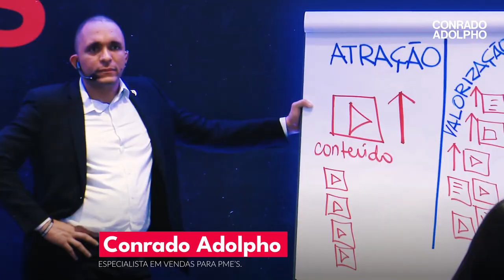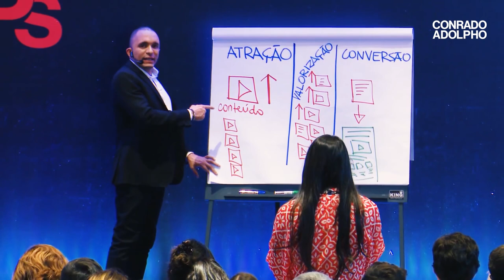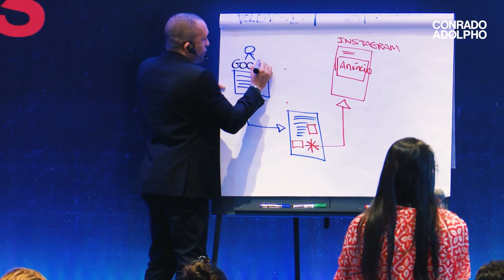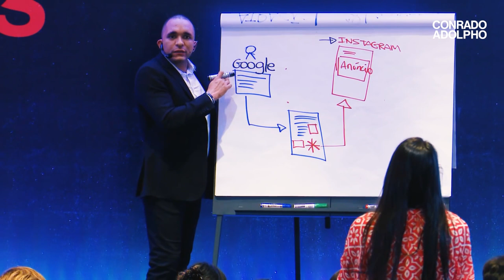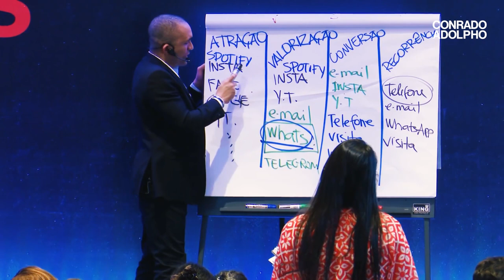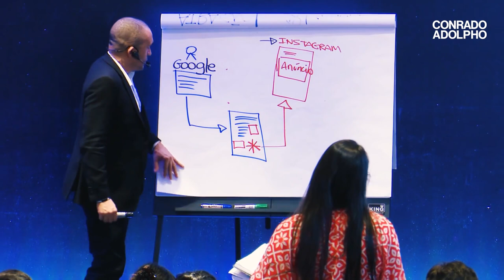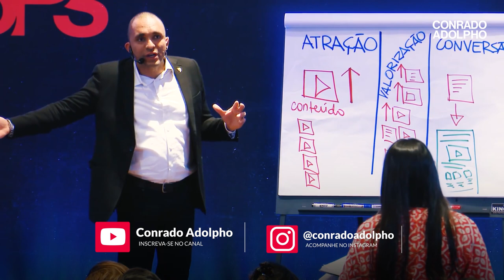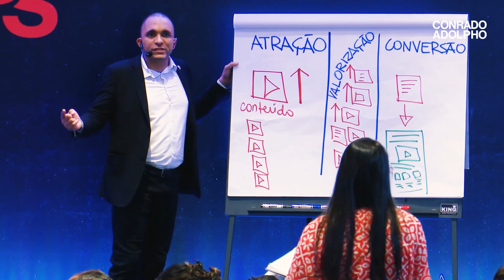ANUNCIAR NO GOOGLE OU INSTAGRAM? ANALISE O CANAL IDEAL PARA O SEU FUNIL DE VENDAS | Conrado Adolpho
00:00 Introdução
01:22 Como descobrir onde está seu público?
02:50 Conheça uma tática para otimizar anúncio no Google
06:44 Entende como encontrar seu cliente no Instagram
10:54 Saiba qual é o segredo das empresas que vendem mais

Gostaria de ter a minha ajuda para alavancar a sua empresa? Acesse o link e veja o que tenho para você